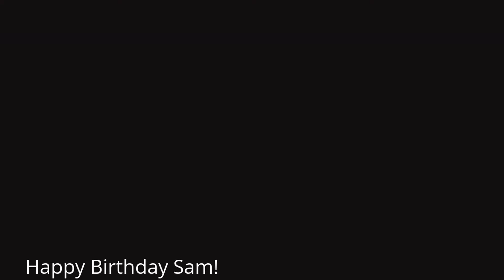Samara Officially a Princess on her 3rd Birthday.